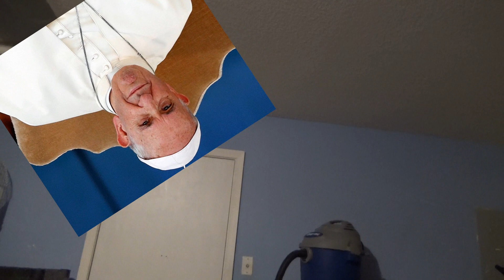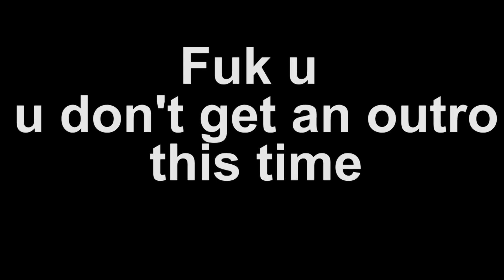NEO FILTHY FRANK VS THE POPE (Episode 7)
I was completely out of it when I made this video, leave me alone.